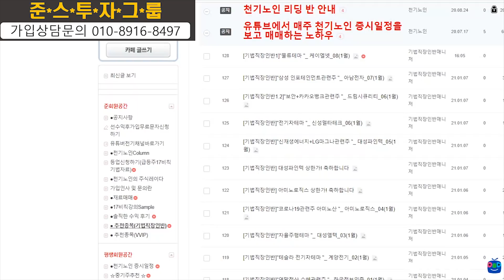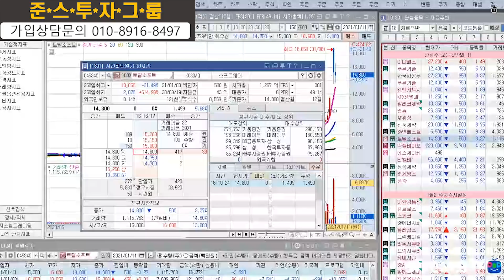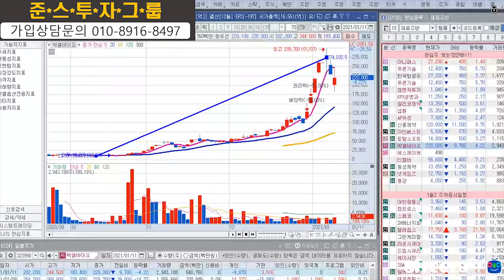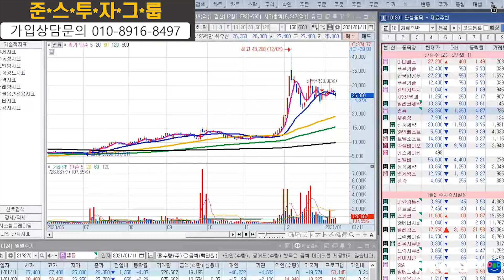신풍제약,박셀바이오의 진단 그리고 유튜브 추천주 넵튠,KPX생명 그리고 SV인베스트 진단드립니다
멤버쉽채널안내
((혜택))

1. 매주 증시일정의 첨삭지도 챠트 대입 재료 접목 첨삭 일대일과외식 영상으로 증시일정 2부 영상 제공​

2. 기법자료 영상 제공(기초부터 고급까지)

3. 적중도 8할이상의 주도주 맥점 추천 영상 제공

감사합니다